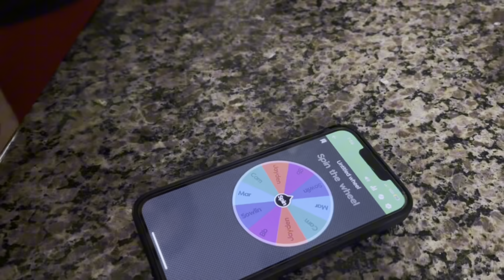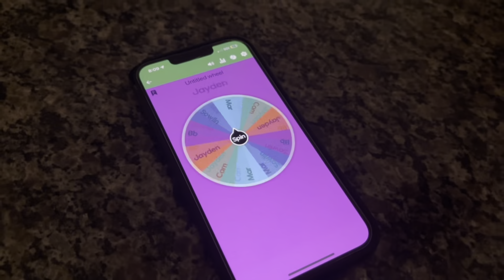Tmp Plays Hide And Seek With Friends!! *We Couldn’t Find Her*